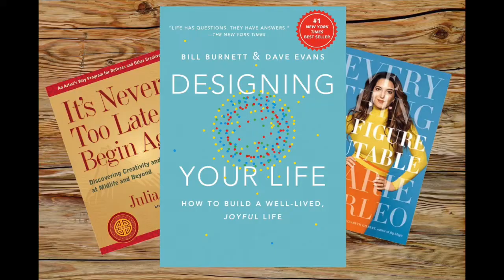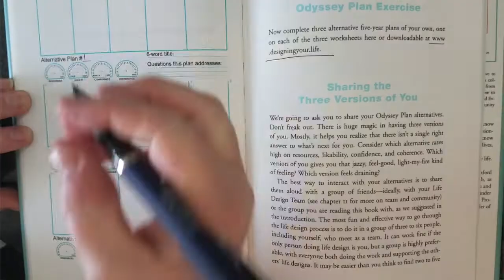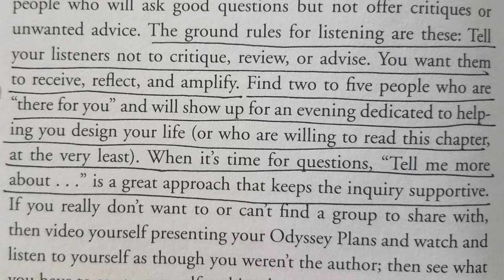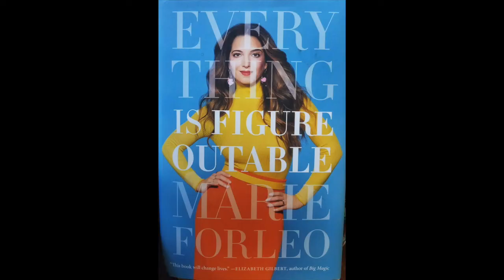Share Your Dreams and Ideas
Study of One Day 23 - Bill Burnett and Dave Evans' "Designing Your Life". In Chapter 5, the authors talk about creating more than one life plan! If you share your dreams, you'll get some really great feedback... as long as you share with people you trust to treat your ideas with respect! Study of One is a personal journey while studying three of the latest self-help books. You can use these books or choose your own. This is, after all, a Study of One.

"Designing Your Life: How to Build a Well-Lived, Joyful Life" by Bill Burnett and Dave Evans
"Everything Is Figureoutable" by Marie Forleo
and
"It's Never Too Late to Begin Again: Discovering Creativity and Meaning at Midlife and Beyond" by Julia Cameron, with Emma Lively